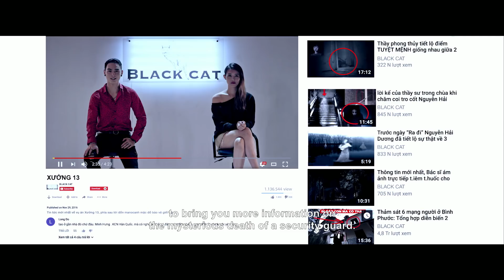XƯỞNG 13 | TRAILER